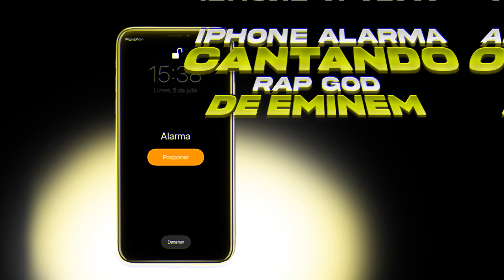IPHONE ALARMA cantando RAP GOD de EMINEM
¡Espero qué les haya gustado! :)